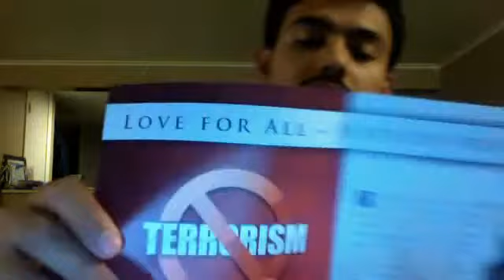A Muslim-American Responds to Osama Bin Laden's Death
I make two points:  1. How do I feel about this as a Muslim.  2.  How do I feel about this as an American.